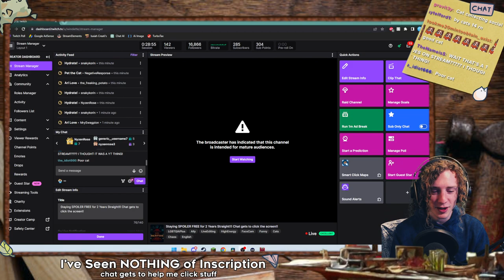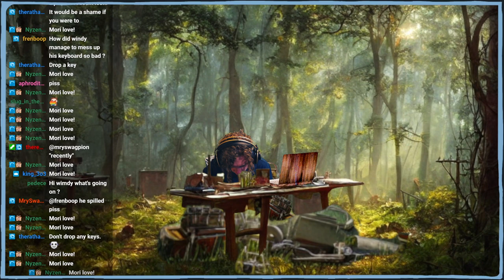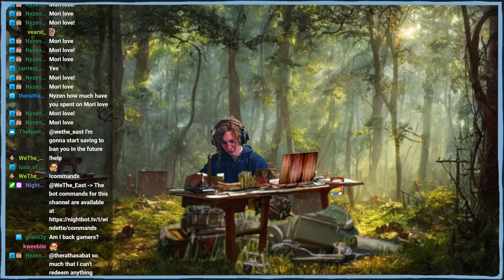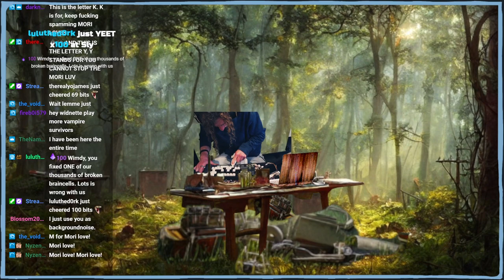Inscription Blind Playthrough w/ help from Chat